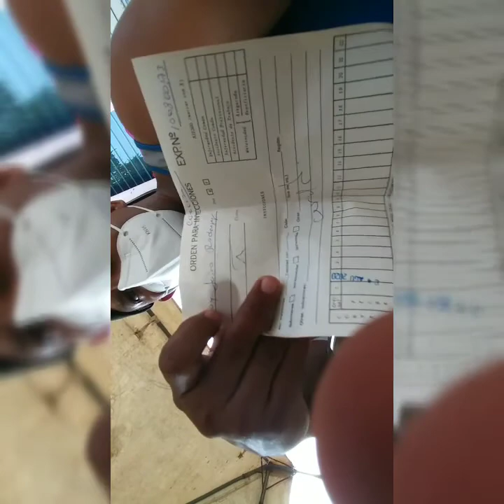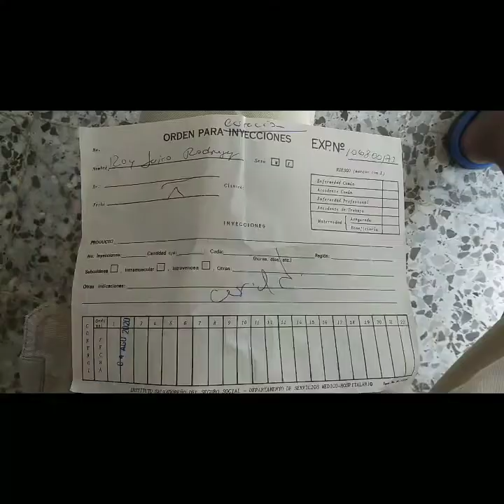Vivo por gracia Divina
El huerto de mamà toña